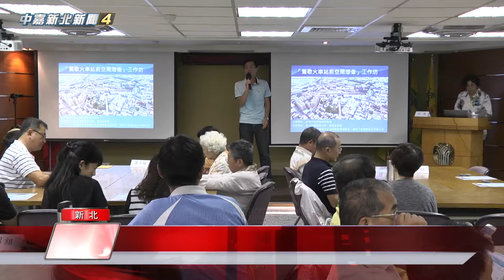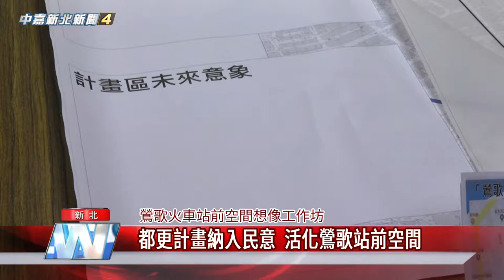1080930【中嘉】都更計畫納入民意 活化鶯歌站前空間